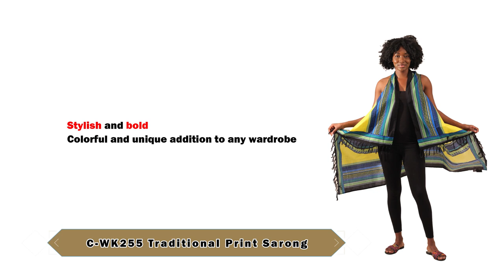Traditional Print Sarong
Stylish and bold, this Traditional Print Sarong makes a colorful and unique addition to any wardrobe.  The sarong is sleeveless and open down the front, with a handkerchief hemline that is shorter in the front and longer in the back.  It features a pattern of traditional geometric designs in bright colors.  It is available in your choice of orange, yellow, or blue.  It will fit up to a 50” bust.  Made in India of 100% cotton.  C-WK255